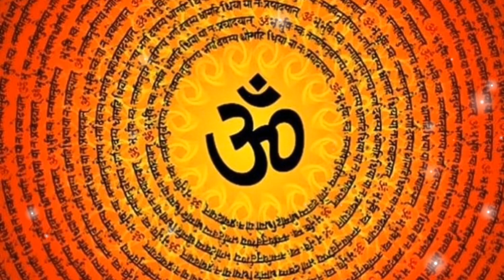Om 30 minutes । Om Chant 30 Minutes । ॐ 30 मिनट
Om 30 minutes । Om Chant 30 Minutes । ॐ 30 मिनट  ।  Shiva panchakshari

Relaxing Indian Music । Om namha shivay ।  Sanjay
Om chant 30 minutes for meditation
positive energy chant
Om mantra
Music
Relaxing Indian Music
Relaxing music
Hindi

Watch videos